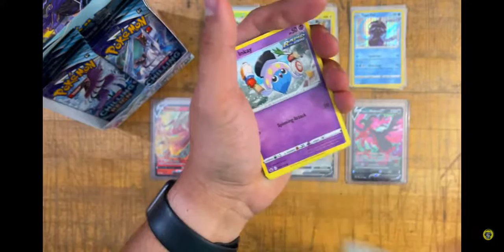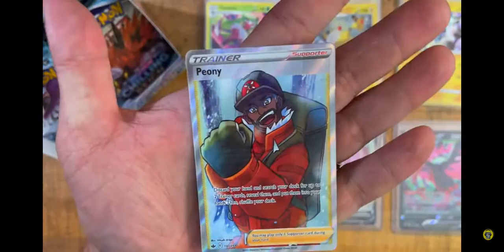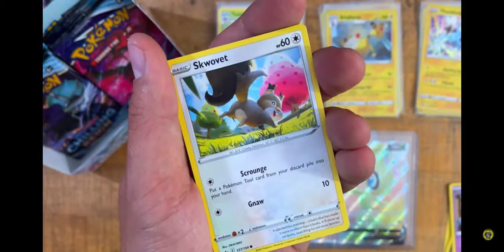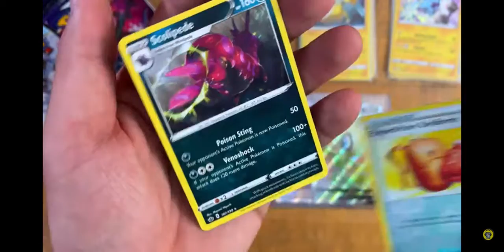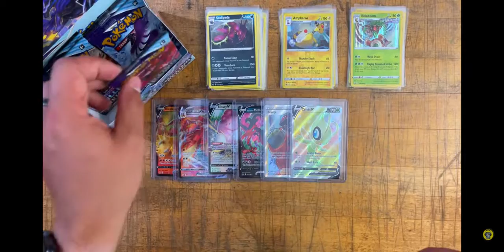2 HITS IN A ROW !!! CHILLING REING BOSSTER BOX PART ?? STUFFY